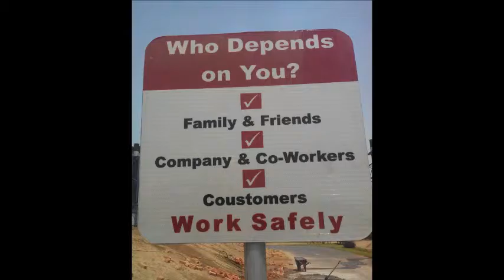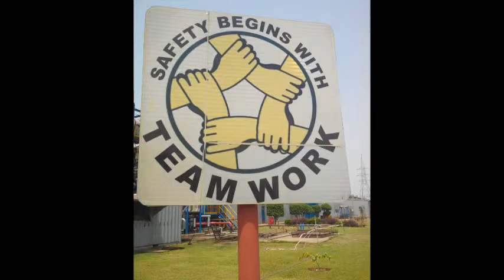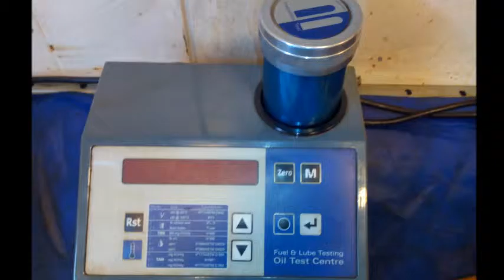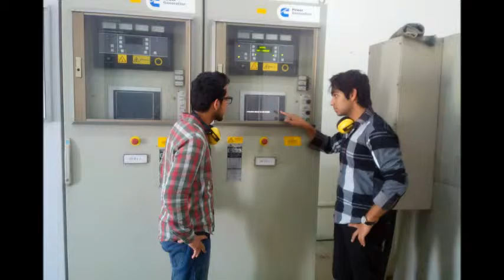Combined Cycle Power Plant (Nishat) Experience